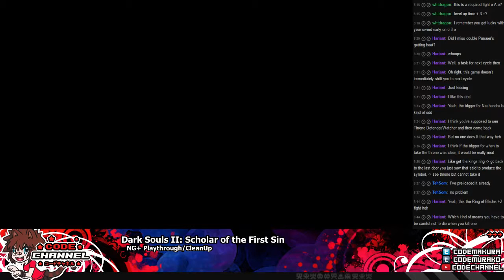Dark Souls II NG+ Ep.20 (Double Pursuer) -- The Last Challenge